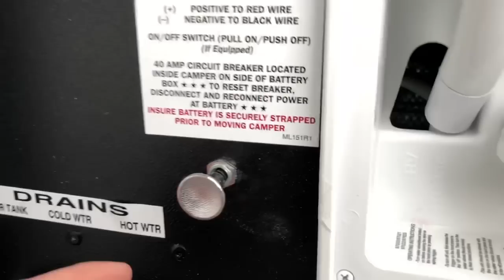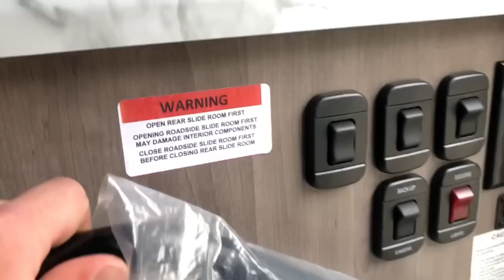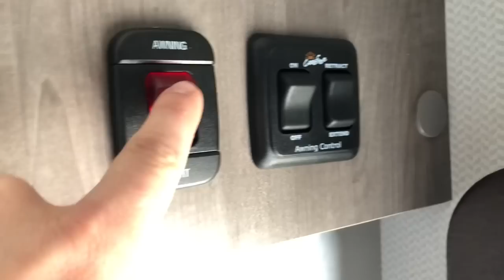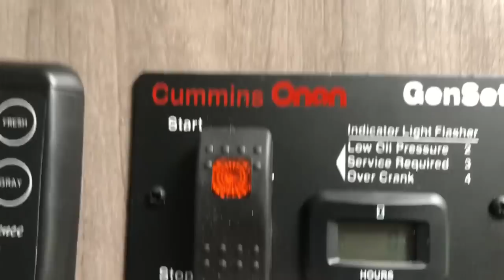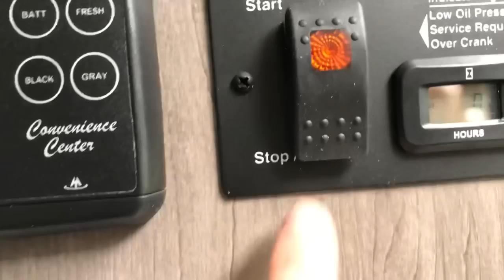2021 Lance 1172! What’s New with Lance’s LARGEST Truck Camper?!?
Click on the video and watch me take you on a tour of Lance’s 2021 Lance 1172! The largest Truck Camper, can’t wait for y’all to see these major changes!